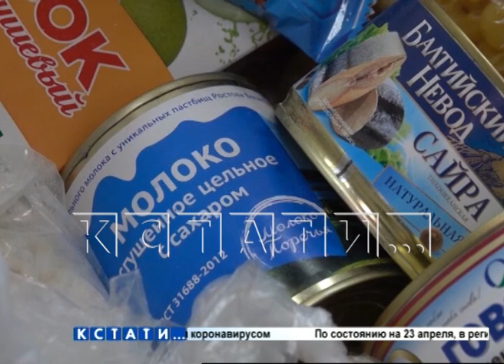Каждый нижегородец может стать волонтером и помочь нуждающимся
Любой житель Нижнего Новгорода может стать волонтером и оказывать помощь нуждающимся в период пандемии. В городе стартовала акция "Всем Нижним". В ТОСах готовят продуктовые наборы для тех, кто обращается за поддержкой.